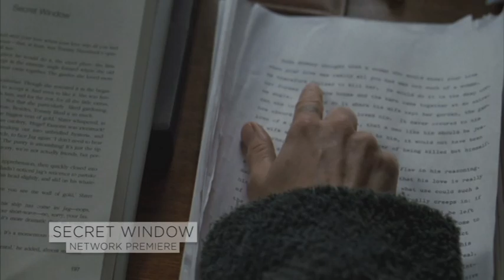HORROR HIGHLIGHTS FEBRUARY 2016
See whats coming up on the Horror Channel this February.